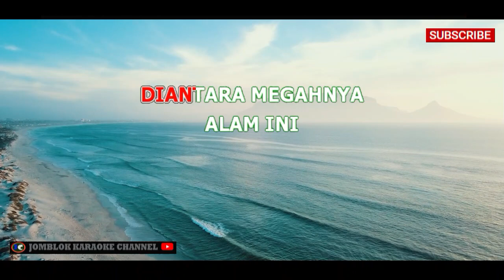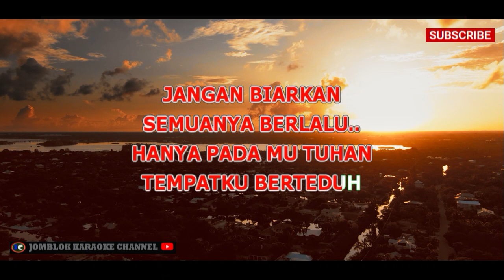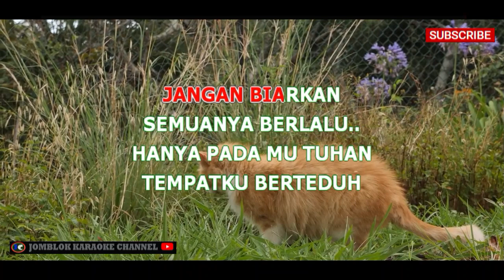Sheila Marcia Damai Bersamamu Karaoke